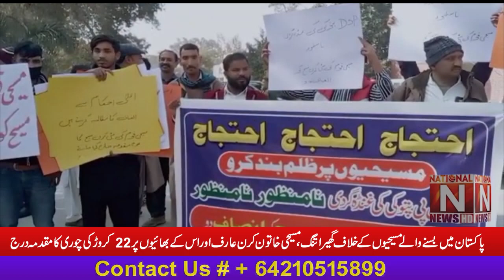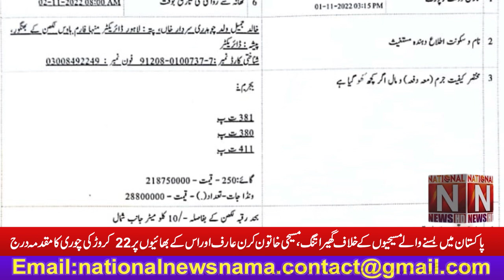The siege against the Christians living in Pakistan (National News Nama)